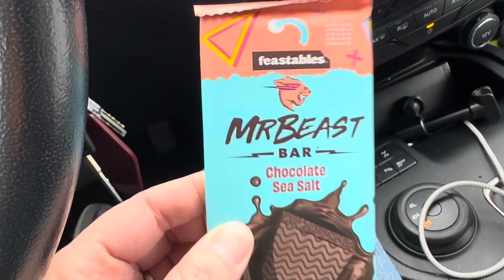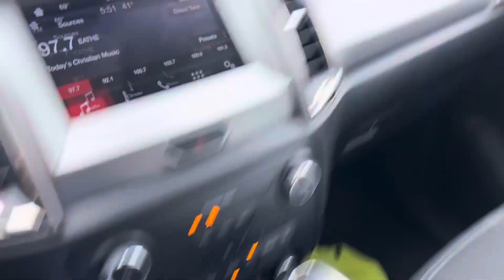Searching Ollie’s for WWE Superstar Wrestling Figures and Finding Mr Beast Chocolate On Sale